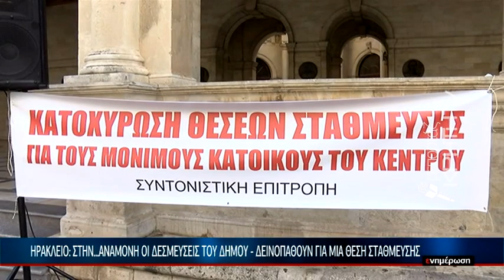Ηράκλειο: Στην...αναμονή οι δεσμεύσεις του Δήμου - Δεινοπαθούν για μια θέση στάθμευσης